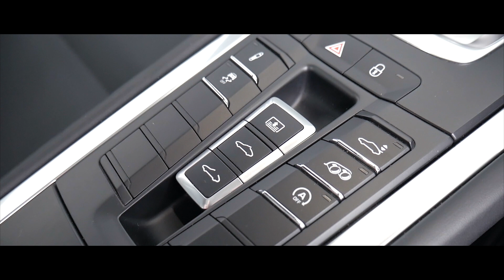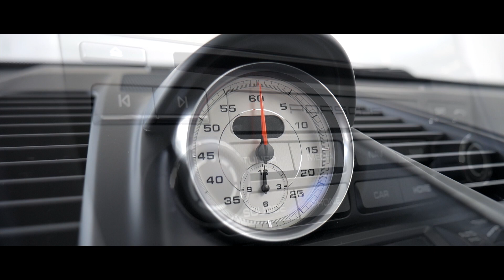Porsche 911 991.2 Carrera 4S - Interior and Exterior Walkaround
The Porsche 991 is the internal designation for the seventh generation of the Porsche 911 sports car, which was unveiled at the 2011 Frankfurt Motor Show on 15 September as the replacement for the 997. The 991 is an entirely new platform, only the third since the original 911 launched in 1963 (the 996 of 1999 was the second new platform).

Following an introduction at the 2015 Frankfurt Motor Show, the 991 was received a mid-cycle facelift for the 2017 model year. The updated Porsche 911 (at Porsche internally referred to as 991.2 or 991 II) introduced new styling including updated front and rear bumpers, new dual exhaust pipes along with new head and tail lights and options, along with all new, 3.0-litre twin-turbocharged flat-six engines across the range.

This was the first time the standard Carrera models had adopted turbocharged engines rather than naturally aspirated ones, which were initially criticised for lacking the engine sound that previous non-turbocharged variations had. This criticism quickly dissipated as it became apparent the 991.2 offered a substantial step up in performance and feel over the preceding model.

Initially from December 2015, available models were the coupé and cabriolet versions of Carrera and Carrera S. The all-wheel drive versions Carrera 4 and 4S were unveiled in October 2015.

In October 2017, Porsche announced the 911 Carrera T (Touring), offering the base Carrera drivetrain but with shorter rear axle ratio, mechanical differential lock, PASM Sport lowered suspension, Sport Chrono package and sports exhaust as standard. Additional features include a reduced sound insulation, light-weight glass side/rear windows, Sport-Tex seats, a shortened shift lever, deletion of the rear seats and communication system (with their re-addition available as a no-cost option), Carrera S wheels, as well as optional rear-wheel steering, PDK transmission and bucket seats.

The Targa 4 and 4S were unveiled in October 2015. The Targa 4S includes an upgraded 3.0-litre twin-turbocharged flat-6 engine generating a maximum power output of 420 PS (309 kW; 414 hp) and 499 N⋅m (368 lb⋅ft) of torque.

In January 2017, five new GTS versions (RWD coupé and cabriolet as well as AWD coupé, cabriolet and Targa) were launched.

The 2017 GT3 was unveiled has a 4.0-litre flat-six engine, aerodynamic upgrades, and an optional 6-speed manual gearbox (absent on the 991.1-phase GT3). The 911 GT3 Touring followed in September 2017, with a manual transmission and without a fixed rear wing.

In February 2018, Porsche unveiled the new GT3 RS, available with optional Weissach package with the official unveiling taking place at the 2018 Geneva Motor Show.

The 911 GT2 RS was officially launched by Porsche at the 2017 Goodwood Festival of Speed along with the introduction of the 911 Turbo S Exclusive Series. It is powered by a 3.8 L twin-turbocharged flat-6 engine generating a maximum power of 700 PS (515 kW; 690 hp) at 7,000 rpm and 750 N⋅m (553 lb⋅ft) of torque, giving the car a power to weight ratio of 2.1 kg (4.63 lb) per horsepower and making it the most powerful 911 ever built. A Weissach package option is available.

In late September 2017, the GT2 RS set a 6:47.3 lap time around the Nürburgring, which made it the fastest Porsche 911 lap time recorded on the track at the time

In December 2015, Turbo and Turbo S versions were launched. In June 2017, the Turbo S Exclusive Series with powerkit and CFRP body panels was launched, limited to 500 units. Braided carbon-fibre wheels are available as option.

At the Porsche Rennsport Reunion VI held in September 2018, Porsche unveiled a limited edition track-only special paying homage to the legendary 935 race car. Based on the GT2 RS, the new 935 is designed to look like the 935/78, better known as the "Moby Dick" and features carbon fibre body work and an elongated "whale tail" rear section giving the car a total length of 4,865 mm (191.5 in) and width of 2,034 mm (80.1 in), making the car larger in terms of dimensions than the donor car. Wheelbase has been increased to 4,457 mm (175.5 in). Other changes include a large 1,909 mm (75.2 in) wide and 400 mm (15.7 in) deep rear wing, LED headlights mounted in the lower air intakes beneath the "flatnose" front body work, "turbine aero" wheels, the carbon-fibre racing steering wheel from the 911 GT3 R, adjustable wing mirrors from the 911 RSR, a full roll-cage in the interior, a racing bucket seat from RECARO with six-point racing harness, a lightweight lithium ion battery, a 115-litre FIA FT3-approved safety fuel cell with fuel cut-off safety valve, a fire extinguisher and an air jack system. With the changes and additions the car weighs in at a total of 1,380 kg (3,042 lb).

The 3.8-litre twin-turbocharged flat-six engine as used on the GT2 RS is untouched and generates 700 PS (515 kW; 690 hp). Power is sent to the rear wheels via a 7-speed dual clutch transmission with dual mass flywheel.